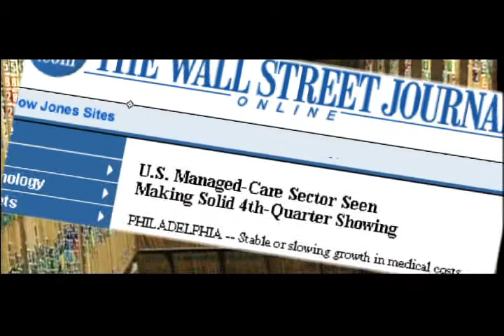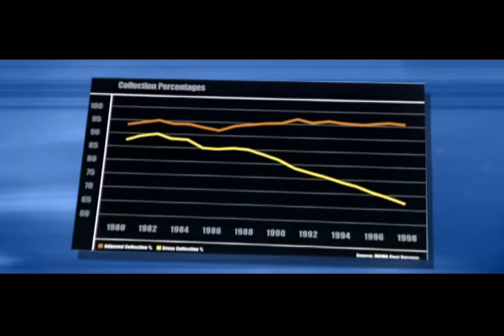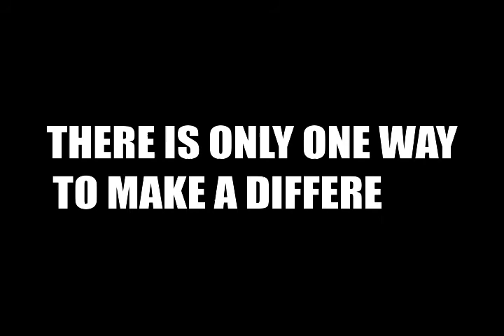We Can Do It Again, 2005